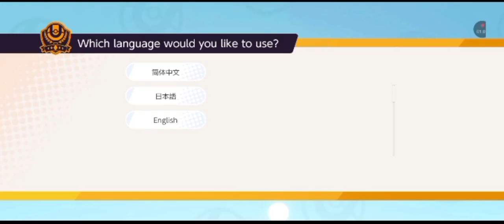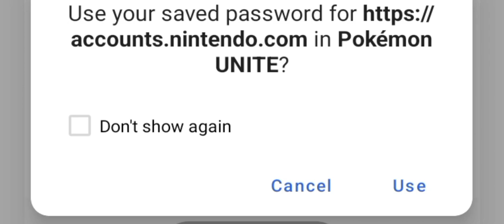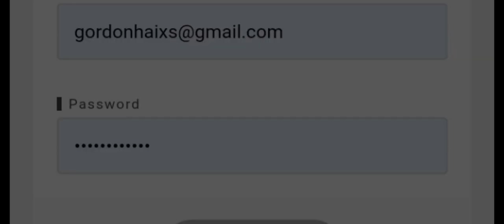Green Arrows- Game Play, "Third Placer!" By GordonHai (^_^) !